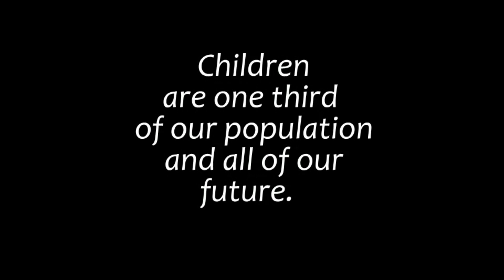Christopher School Luau 2008 Montage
I hope everyone in this video is doing great:)

Life is full of ups and downs and its good to appreciate how far we've come.